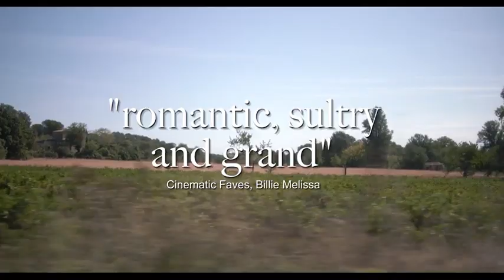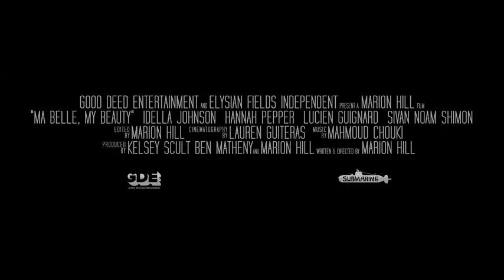MA BELLE MY BEAUTY TRAILER (2021) NEW UPCOMING LESBIAN MOVIE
A surprise reunion in the South of France reignites passions and jealousies between two women who were formerly polyamorous lovers. A surprise reunion in the South of France reignites passions and jealousies between two women who were formerly polyamorous lovers. Two years after their relationship went awry, Bertie and Fred have gotten married and are living at Fred's family home in the countryside. When Lane unexpectedly shows up in Bertie's seemingly idyllic new life, she finds her former lover much different than she remembers, and a new romantic adventure begins.MA BELLE MY BEAUTY TRAILER (2021) NEW UPCOMING LESBIAN MOVIE.

Stars: Idella Johnson, Hannah Pepper, Lucien Guignard

Director: Marion Hill

Writer: Marion Hill

Hello guys welcome to my channel you can watch latest upcoming movie trailers here so like the video and don't forget to subscribe my channel for more latest upcoming movie trailers thanks.

Facebook.com/MCT Entertainment

MCT ENTERTAINMENT